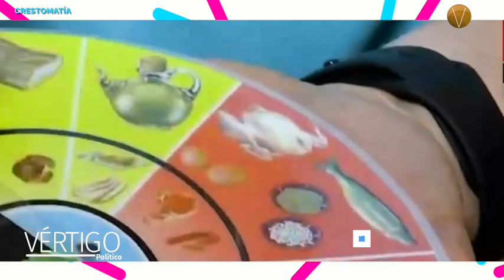obesidadinfantil , Consejos para evitar productos chatarra en el regreso a clases